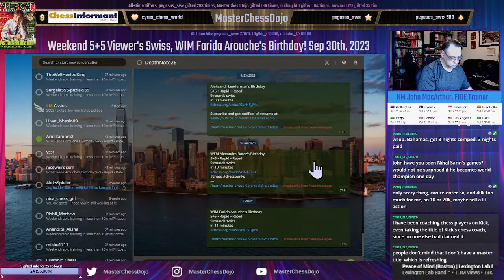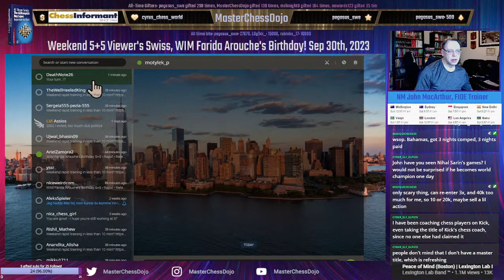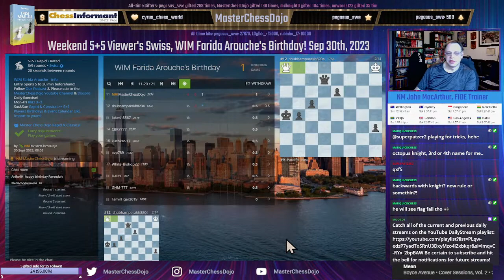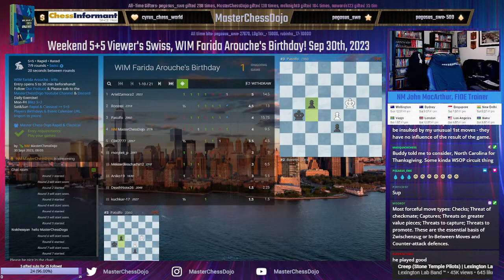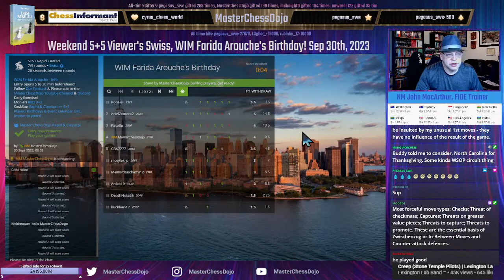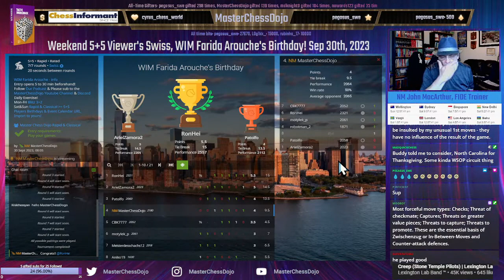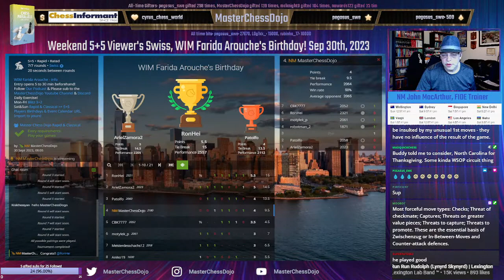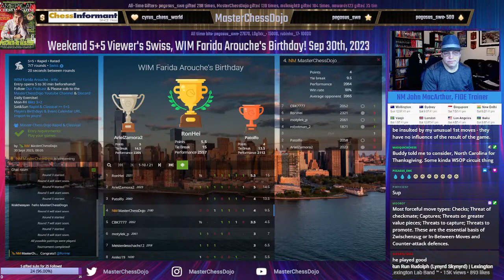Weekend 5+5 Viewer's Swiss, WIM Farida Arouche's Birthday! Sep 30th, 2023